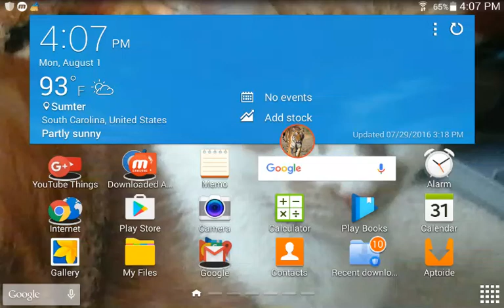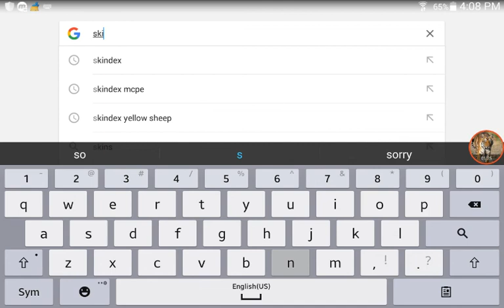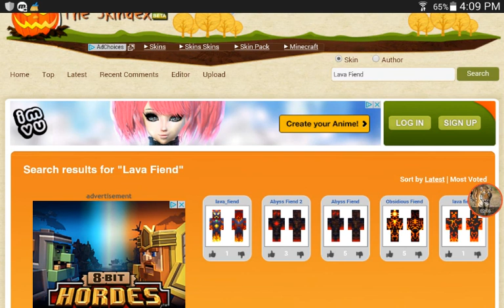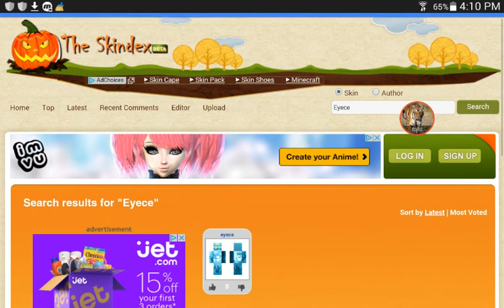How to get the Villains Skin Pack for Free - Minecraft PE